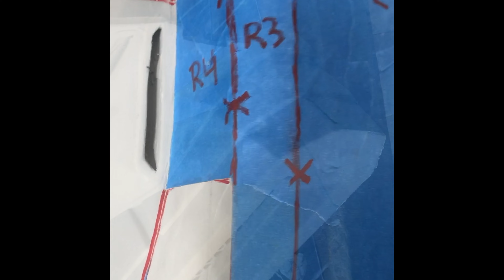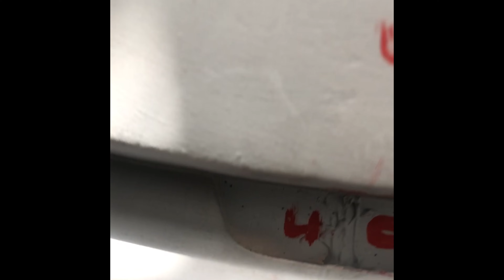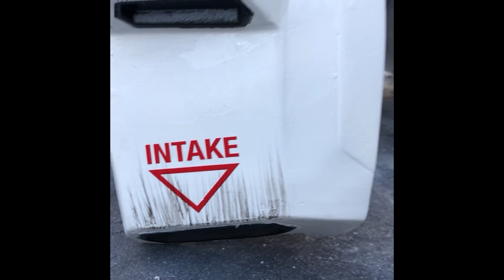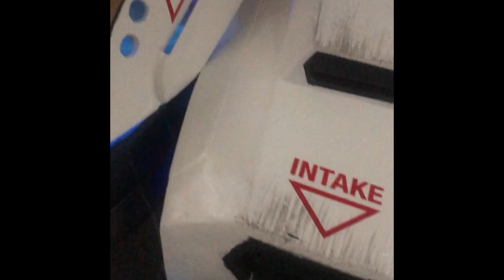3D PRINTED IRON MAN STARBOOST MK 39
This was a long journey to build the MK39 suit. I actually started this project when my daughter was in Kindergarten, she is now in 6th grade. I originally got the Pepakura files from Syrus54, built the suit and molded each piece. After hundreds of dollars spent on Smooth-On plastics and molding items, I burnt out. I eventually purchase a CR10S-PRO and found the MK39 file on Do3d  and Frankly Built YouTube channel to motivate me to finally finish the MK39. I decided to redo the entire suit to be as accurate as possible, I knew if this was anything like my Wolf Predator it will take time and money. The final project took me from start to finish 6 months so i could have it finish Halloween 2022. I have not uploaded the files since Halloween because my editing skills suck, however here is the final results. I hope you find it interesting with all the different techniques, electronics, painting  etc. I will put out more videos detailing  all the functionalities on the suit. I will also show all items used and the Lazy Susan mount I am building, so the suit can stand alone. Enjoy.